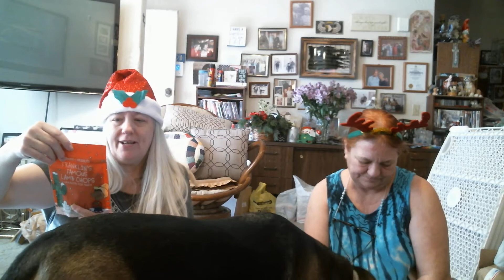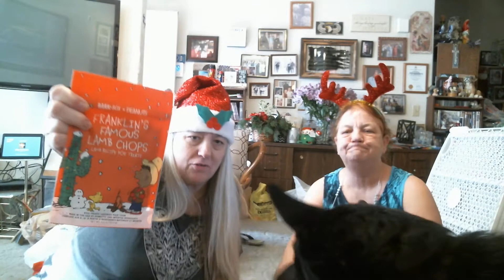Bark Box Unboxing December 2020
Bark Box Unboxing the  December  2020

Bark Box is a monthly subscription for about $22.00 a month

The theme for December is "Peanuts"
Toys we received: Deck the Halls Woodstock
                                 Skating Snoopy
Treats in this box: Peanut Butter & Carob Stick
                                  Lucy's Pulled Pork
                                  Franklin's Famous Lamb Chops

Our dogs LOVE Bark Box. It is so worth it to me. 3 more months will be a year for me and I will continue it, cuz the looks on our dogs face's says it all. Every month they know its their box and its so crazy.

Give it a try. I don't work for Bark Box and I have to pay for my Bark Box.
for every person who signs up, I do get 1 free box.

If you would like to give Bark Box a try for your fur babies, please use my code: